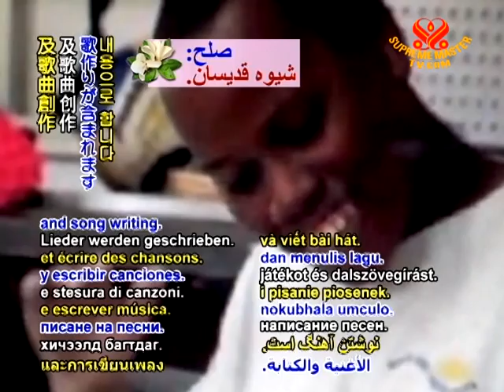Music therapy in the Cayman Islands helps individuals with developmental or communication challenges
In education news, according to the Carribean News Now, music therapy in the Cayman Islands helps individuals with developmental or communication challenges. Supported by The Ministry of Education, Training and Employment, the project offers weekly music classes with Ms. Julianne Parolisi, founder of Cayman Music Therapy. Sessions include listening, composing, improvisation, group playing, and song writing. Ms. Parolisi commented that both students and adults participating in the program have made significant progress in areas such as ability to express emotional needs and improved social behavior.

Our appreciation, Cayman Island government and Ms. Julianne Parolisi, for assisting your precious citizens through the healing power of music. May soothing inner and outer melodies bring joy to all God's cherished children.